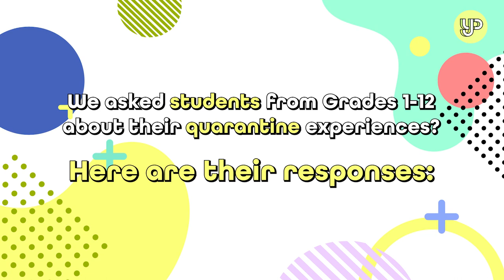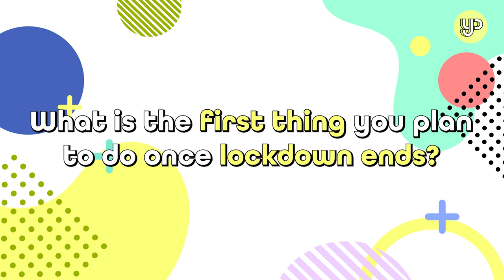How are HK kids and teens coping with coronavirus lockdown?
We asked Hong Kong teenagers about the first thing they would do after the coronavirus lockdown. We also find out how they’re spending their time at home, and their favourite pre-quarantine activities.

Produced by Junior Reporter, Elanna Mak